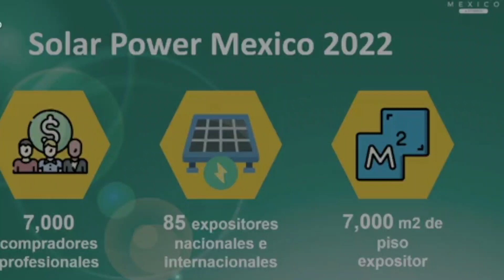Gobernador de Guanajuato auguró gran éxito para los eventos de innovación en 2022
Estatal 🔴 Diego Sinhué Rodríguez auguró el mejor de los éxitos para los eventos de innovación que tendrán lugar en León en este 2022.